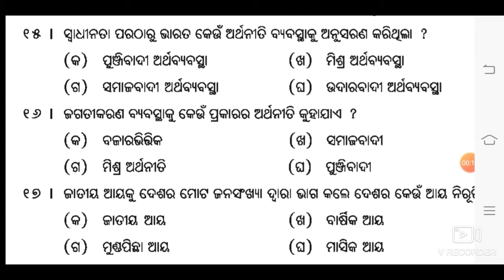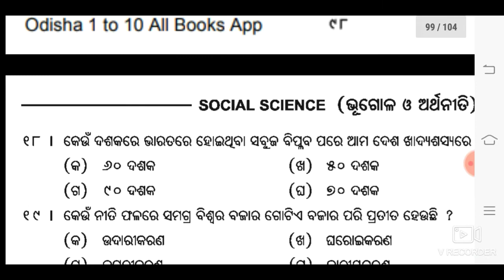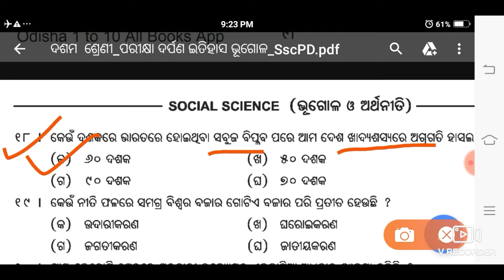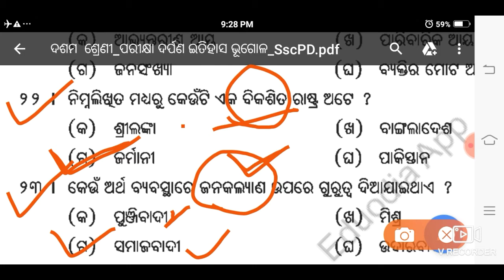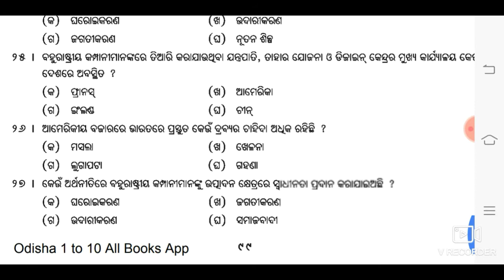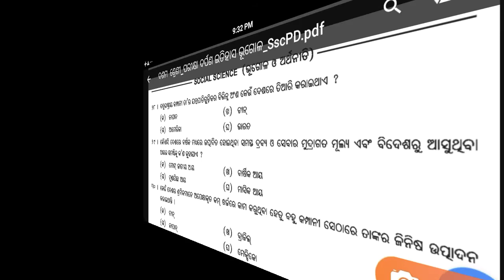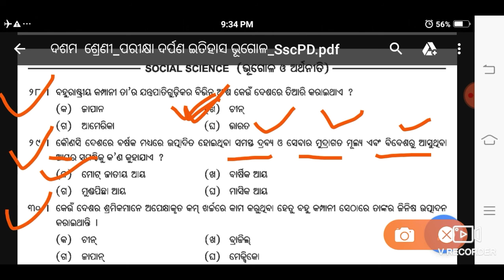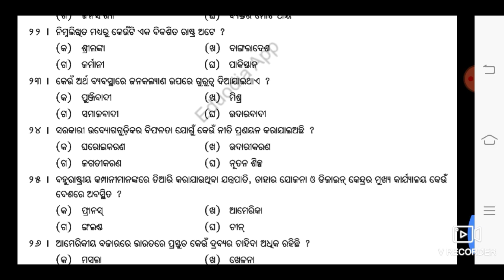Arthaniti Ka Vikas Question Answer Of Arthaniti ka Vikas 10 Class Geography part 2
Arthaniti Ka Vikas Question Answer Of Arthaniti ka Vikas 10th Class Geography